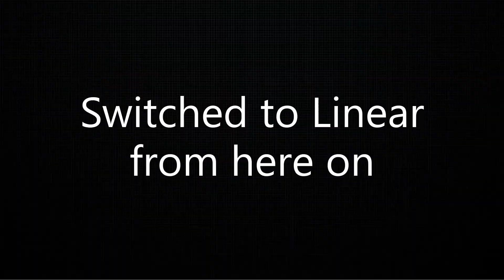Corvette 🚘| Fortnite Montage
Popp Hunna - Adderall (Corvette Corvette) [Official Video]